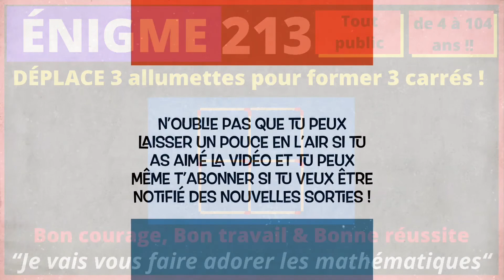Énigme 213 - Déplace 3 allumettes pour former 3 carrés !